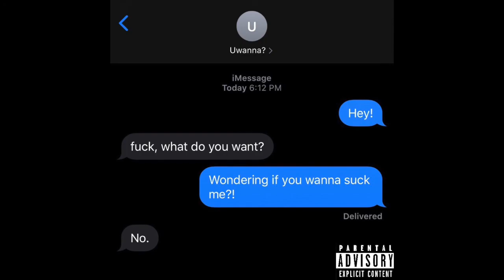Uwanna? [with Hoarse Kock, Steamy Vanilla and Chocolate Loneliness]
Uwanna? [with Steamy Vanilla,  Hoarse Kock and Chocolate Loneliness]
Label: Minimum Wage Music

Performed By:
Steamy Vanilla
Hoarse Kock
Chocolate Loneliness

Written By:
Steamy Vanilla
Hoarse Kock
Chocolate Loneliness

Produced By:
Steamy

 Beat: "Groove All Night" - J Groove (purchased)